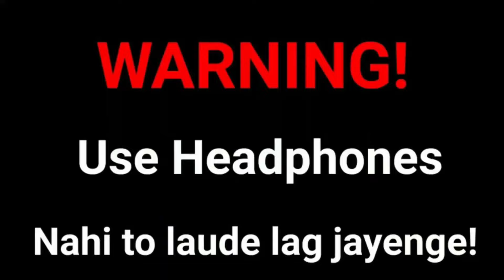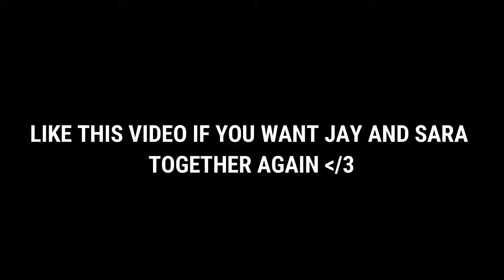Funny Baloch Bhai Trolling PAKISTANI Girl - PUBG Mobile Pakistan & India